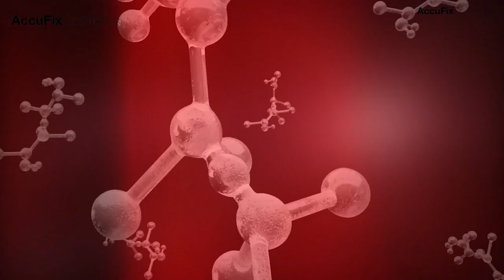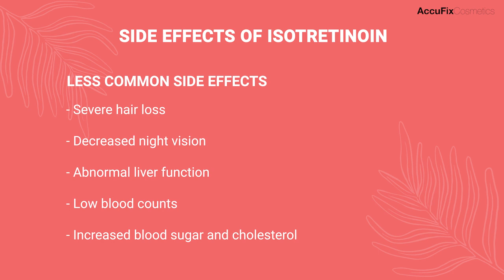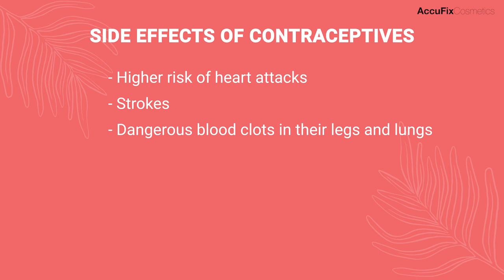Acne Medicines: What Your Derm Won't Tell You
Dermatologists typically prescribe isotretinoin, antibiotics or birth control for acne, but all of these medicines have a lot of side effects that they don't tell you about. What's more? They also usually don't offer a permanent cure for acne. Watch as Dr. Aeman Naseer from AccuFix Cosmetics tells you everything you need to know about oral medicines for acne before you actually start to take them.